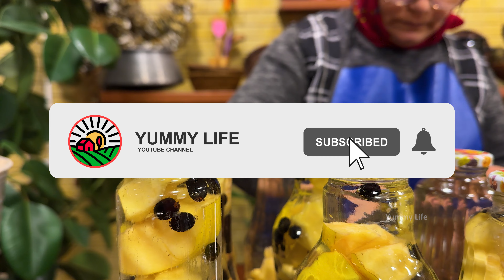Master the Art of Cooking Whole Lamb in Underground Tandoor: You Have to See This!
In this video, we'll show you how to master the art of cooking whole lamb in an underground tandoor. Are you looking for an unforgettable cooking experience? Look no further than underground tandoor!